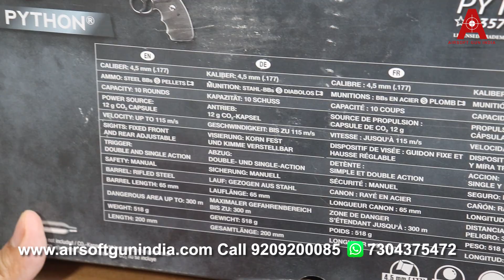"Umarex Colt Python BB & Pellet CO2 Air Revolver: Unboxing and Overview"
UMAREX Colt Python 357 Pellet and BB Revolver By Airsoft gun India.
The iconic Colt Python has been brought back to life. You already love the full-size barrel version, now it's time to give the 2.5" a try! With a realistic hammer that allows you to experience a double or single-action trigger feel and the ability to shoot BBs or pellets, the 2.5" Python does everything you want in a replica air pistol.
The lighter weight and more maneuverable 2.5" version still have all the features of its longer barreled brother, including the fully adjustable rear sight.

TECHNICAL DATA: -
Energy level (E₀)  Less Than 3.0 J
Pellet velocity: 350 fps
BB velocity: 375 fps
Caliber    4.5 mm (.177) BB
Power source    1x 12 g CO₂
Magazine capacity   10rd removable magazine
Trigger    Single / Double Action
Safety    Manual safety
Overall Length    2.5 inch
Barrel Length     8.0 inch
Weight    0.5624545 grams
Classic Design of the ancestor of Magnum Revolvers
Fiber frame construction
Textured grips
Fixed front sight
The fully adjustable rear sight
Single and Double Action Mechanism